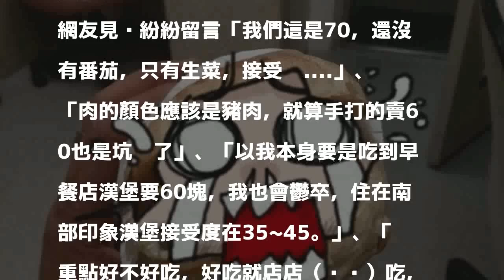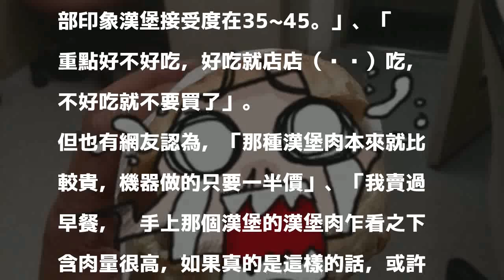這漢堡要價60元 讓他買個早餐卻開始懷疑人生...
〔即時新聞／綜合報導〕近年來物價飛漲，許多東西頻頻漲價，一名網友還因為買了個60元的早餐漢堡，讓他「開始懷疑自己人生」。